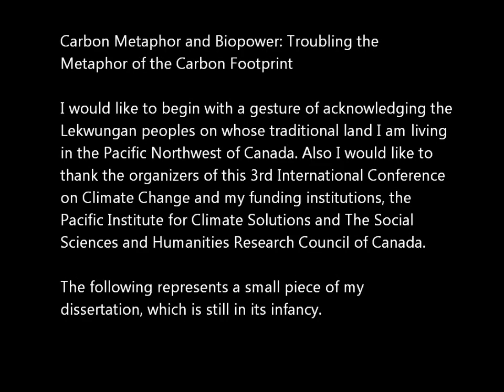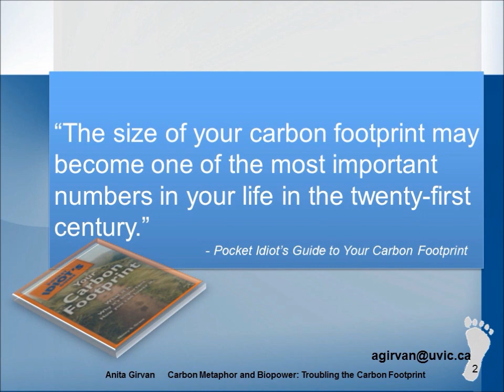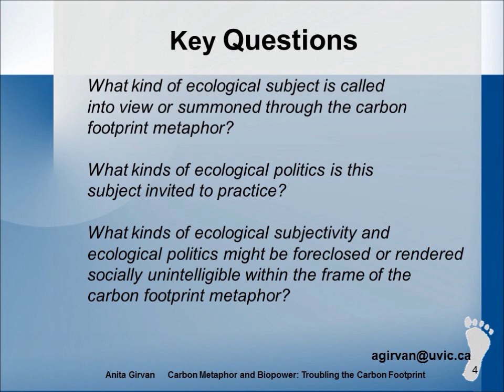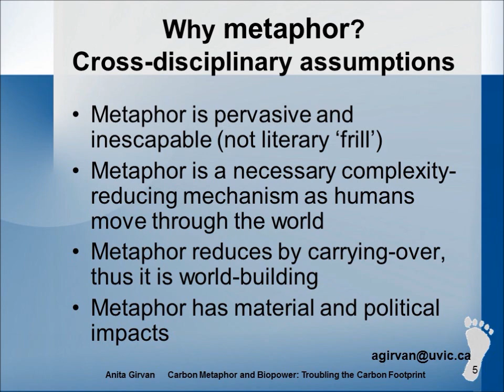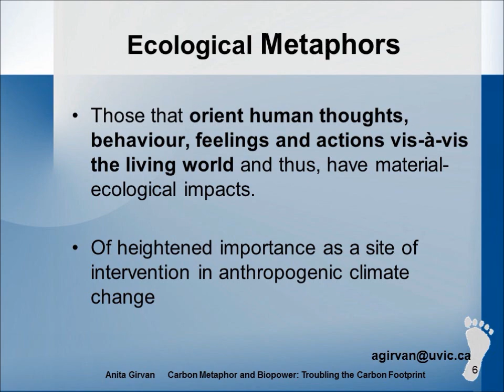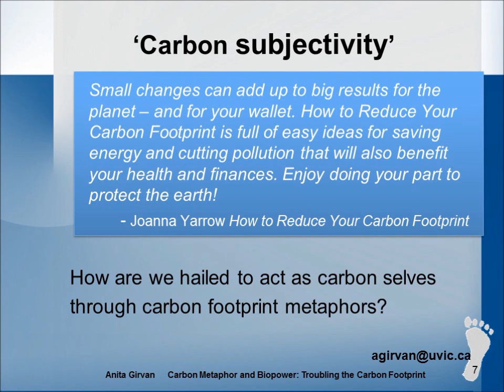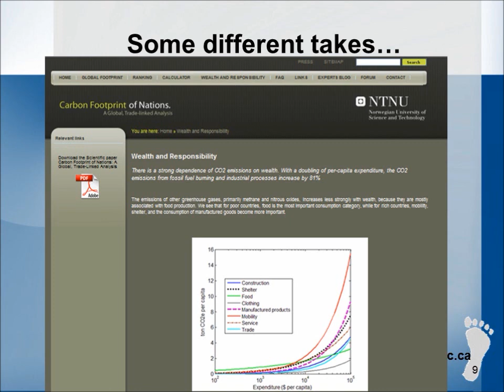Carbon Metaphor and Biopower: Troubling the Metaphor of the Carbon Footprint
Concurrent with the emergence of the global crisis of climate change, the metaphor of the carbon footprint has surfaced as a key social mark and measure of a troubled relationship between people and the biosphere. Emerging alongside the metaphor of the ecological footprint, coined by Wackernagel and Rees (1992), but itself having no single author or source, the metaphor of the carbon footprint has rapidly become naturalized as a figure of climate change consciousness, presumably inciting measurements and actions that will reduce negative human impacts on the atmosphere. A key sign of the popularization of this consciousness is the assertion that "the size of your carbon footprint may become one of the most important numbers in your life in the twenty-first century." (Pocket Idiot's Guide to Your Carbon Footprint)
My paper seizes on this statement, along with numerous other expressions of its quantifying value (eg. carbon footprint calculators) to explore how the carbon footprint metaphor functions as a technology of what Michel Foucault calls 'biopower', that is, as a means through which humans as a species enter into history as a population to be managed. I contend that, within current contexts of climate change, it is as a "carbon species" that humans are being addressed and biopolitically managed.
Through an analysis of instances of the metaphor in popular websites and print sources, I critically examine the ways the carbon footprint metaphor functions to individualize, 'domesticate', and marketize responses to climate change thereby allowing carbon citizens to evade collective and more 'politicized' action. By exploring some of the political and material effects of the footprint metaphor, this paper illuminates what Zdravko Radman calls the 'world-making' function of metaphors. Viewed in this light, this particular metaphor, and climate change metaphors more broadly, emerge as crucial sites for critical intervention. (By: Anita Girvan: PhD Candidate, Cultural, Social Political Thought, University of Victoria)